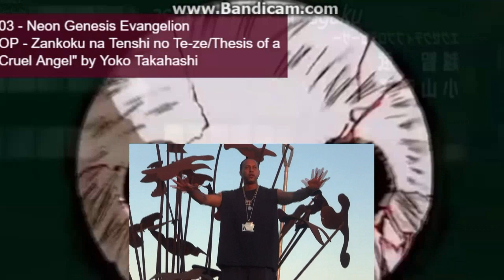Viper - Pendulum Of Luv (Swag Cash Version)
New Viper Video Pendulum Of Luv (Swag Cash Version)